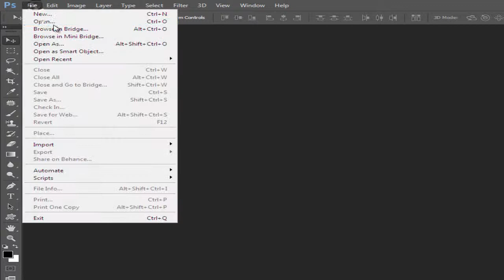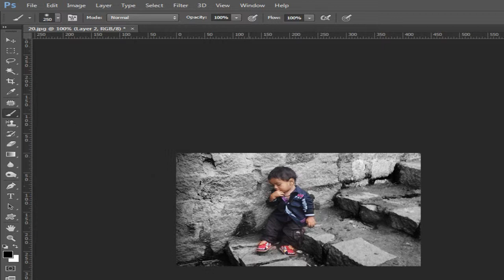How to Create Color Splash Effect in Photoshop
Hi Guys This is sohail, I'll show You  in this video how to Create color splash effect in Photoshop with new adjustment layer, eraser tool, born tool and brush tool in this newinspira Photoshop video tutorial